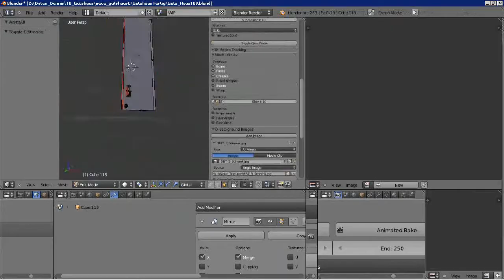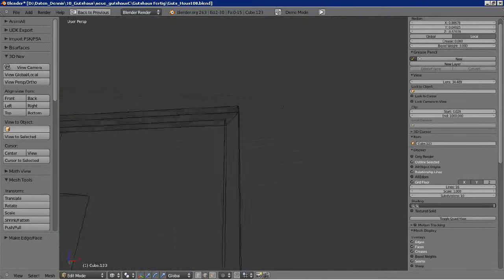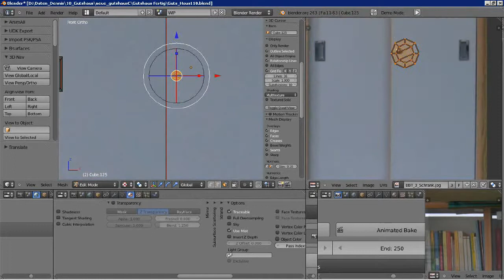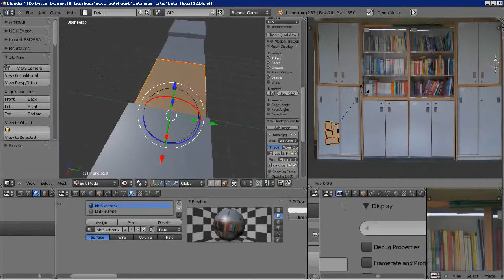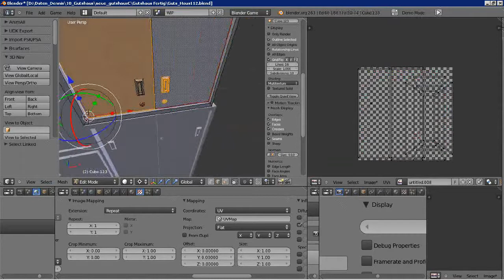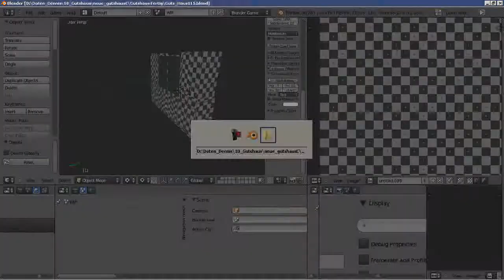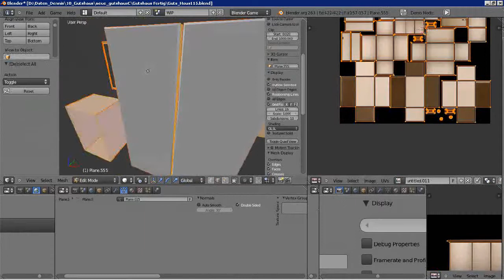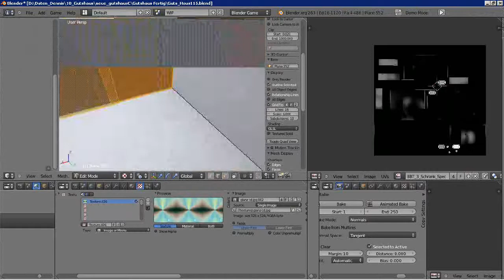Modeling and Texturing a low poly books closet (Time-lapse video)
Modeling and Texturing a low poly books closet in Blender.